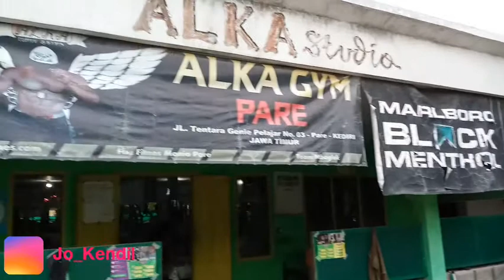"ALKA GYM" Pare Kediri